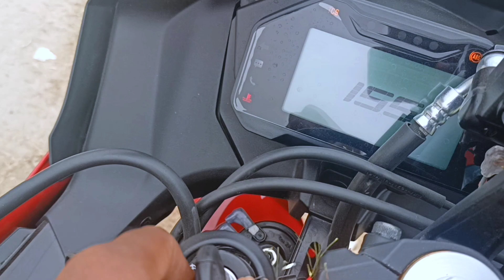Yamaha R15 V4 Pe Ride Ke Maje😎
yamaha r15 v4, yamaha R15, new bike, navneet shah vlogs, sourav joshi vlogs, vlogs, vlogs, yamaha bike, bike ride